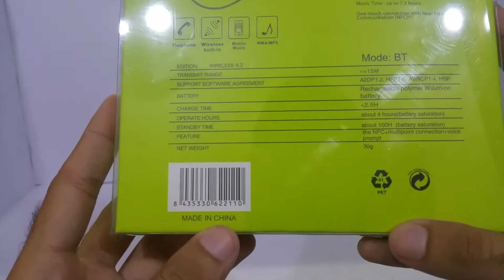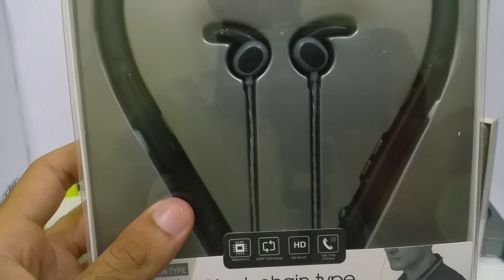dBzar Product Review | Stereo wireless headset MS 760A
Now you can enjoy full wireless freedom with our range of Bluetooth headsets. From fuss-free usability thanks to their wireless design, to wind noise protection and top-quality sound, Bluetooth headsets make talking and listening to music on the go easy.